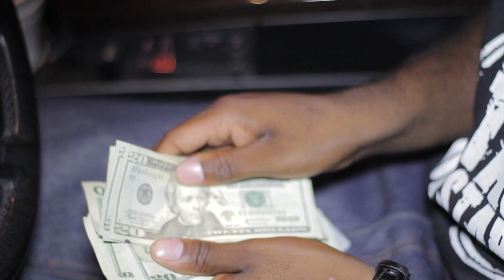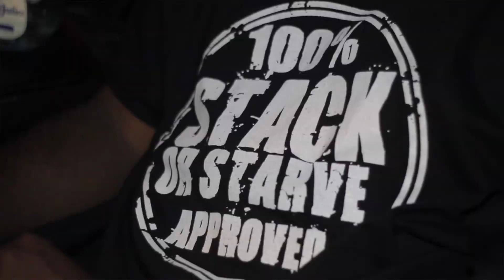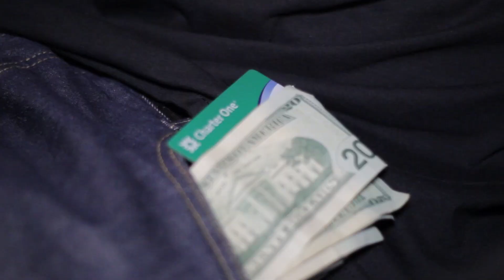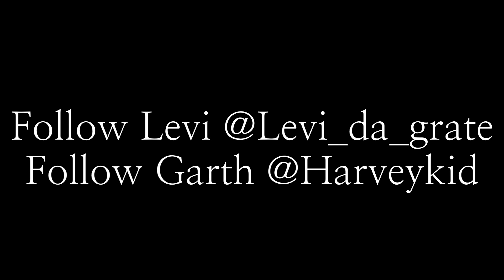Levi Da Grate ft Garth Da Martian "Its Cracking Tonight" (shot by G.write)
Levi da Grate Its Cracking Tonight (shot by G.write)